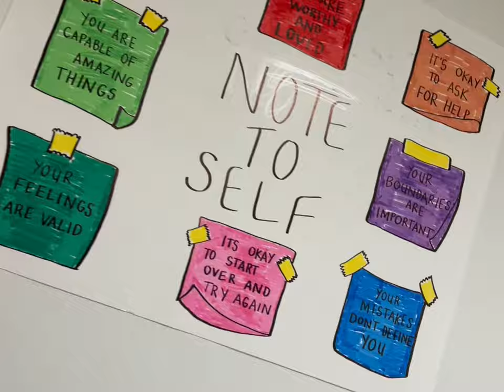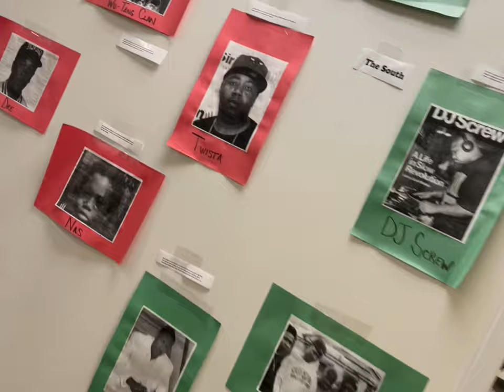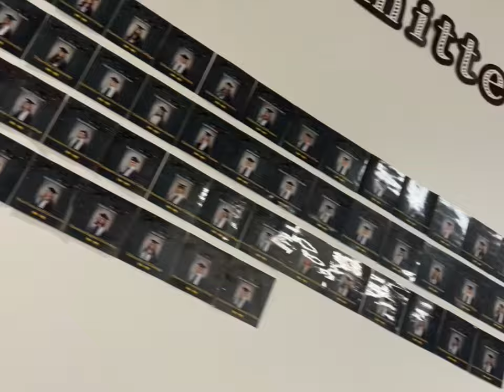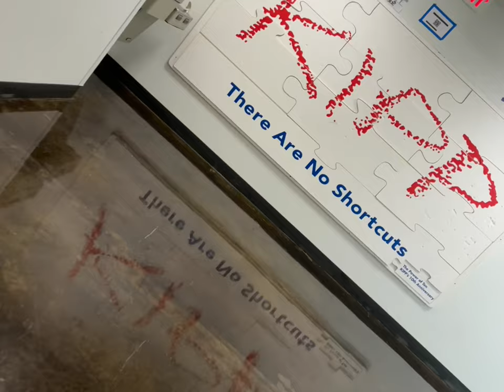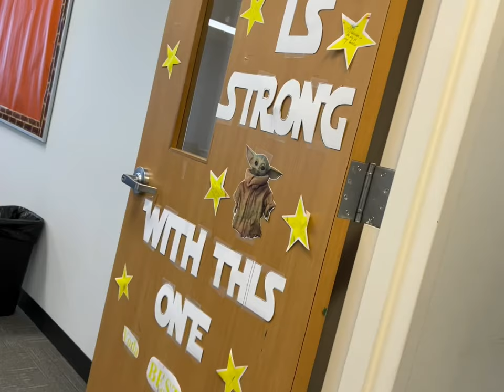"A Day in the Life of a KIPP Teacher"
Let's close out an amazing first day of TeacherAppreciationWeek social media takeovers with this: "A Day in the Life of a KIPP Teacher", hosted by KIPP Connect High School's Ms. Wright. 😍